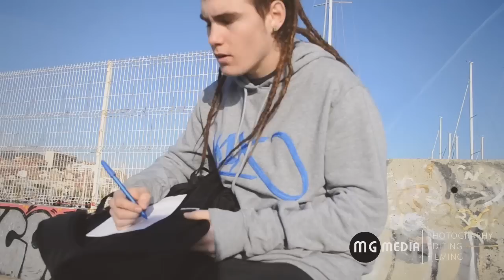Emblema - Producto Químico [VIDEOCLIP OFICIAL] | MikiGraphics MEDIA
Mirarlo en HD, vale la pena!
Canción: Producto Químico
Cantante: Pol Montesinos
Camara i Editor: Miki Graphics MEDIA